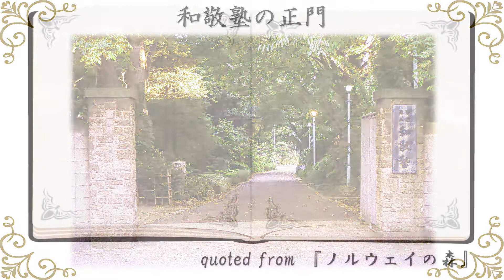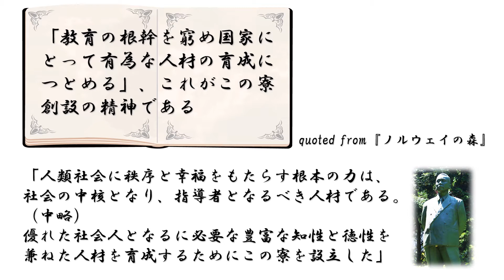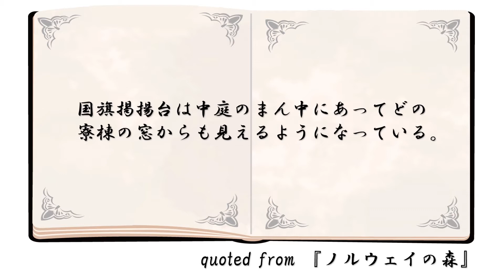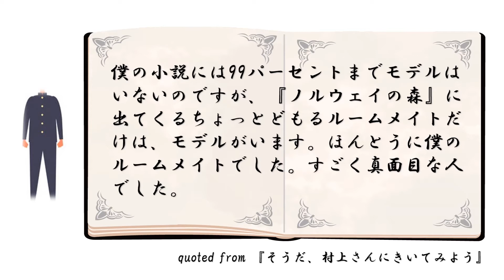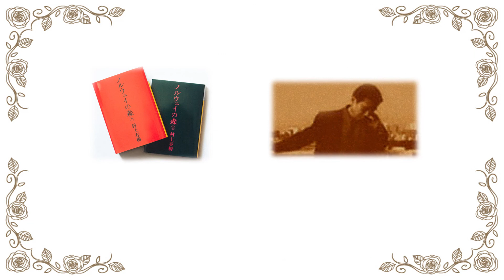『ノルウェイの森（村上春樹著）』の寮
『ノルウェイの森』で主人公、永沢さん、突撃隊が暮らす寮について紹介します。

‹チャプター›
0:00　本編
4:28　空撮動画
4:50　作品に関連した写真

今後作成してほしい動画の要望に関するコメントなどをお待ちしております